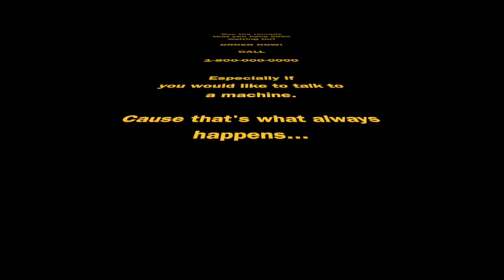WR2015 High School Boys Video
The students of The Refuge at Harvest Community Church in Hillsboro, OR were challenged to a video contest during our Winter Retreat 2015.  Each of the 4 homes were given a jar of peanut butter and a short list of rules for their video's.  There were to make a commercial where the peanut butter had to be in the entire video...check out their creativity.

Warning:  some of the things you're about to see can't be unseen.